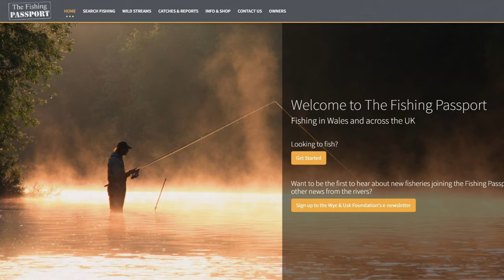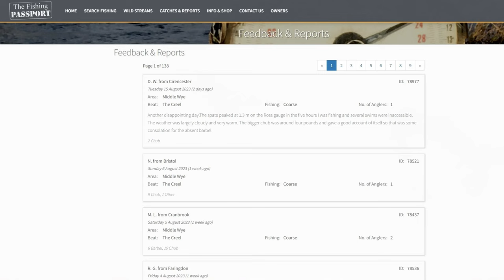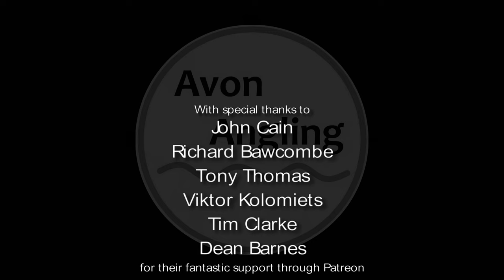Day Ticket Barbel Fishing The River Wye - Approach & Tactics - It's Rising Fast! - 15/8/23 (Vid 427)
For this session I was on the banks of the Wye with my friend Mick for the day, barbel being the targets.

I run you through my tactics and tackle as I approach a day ticket stretch of the Wye.

Little did we appreciate that the river started to rise around midnight from 0.6m and peaked at lunchtime at 1.6m!  That made things interesting and tricky during the session!  However it turned out to be a successful day...with one of the most epic barbel fights I've ever experienced on feeder gear.

THANKS TO...
A huge thanks goes to John Cain, Richard Bawcombe, Tony Thomas, Viktor Kolomiets, Tim Clarke & Dean Barnes for their generous support of "Avon Angling" & "Fishing Tips, Tackle & Tactics" youtube channels through Patreon.  Your support is greatly appreciated.

If you enjoy my videos and would like to become a patron of Avon Angling to help support the channel, please where you will find several ways you can get involved, each with it's own benefits.

If you would like to purchase any Avon Angling merchandise then head on over to the shop

COMMENTS
As you will notice the comments are closed on all my videos.  I have done this as (I know from past experience) I do not have time to reply to them all and I feel very ignorant not doing so.  I don't want you to waste your time writing comments that I will not have chance to read.

Also you will see in the videos I usually do not name venues through consideration for the local anglers.  However venues sometimes get named in the comments which is a further reason they are turned off.

If you would like to get in touch on any specific issue you can do so through my instagram account or facebook page.  The links are on the channel page.

Nic

Gear:-
Daiwa Infinity Evo Barbel Rod 12' 1.75lb Test Curve
Daiwa 20 GS BR LT 3000 Reel
Daiwa Powermesh Barbel Rod 12' 2.25lb Test Curve
Daiwa 20 GS BR LT 5000-C Reel
Carp Spirit Velocity Main Line
Guru Gripper Feeders (Large)

Bait:-
Dynamite Baits Hot Fish & GLM Boilies (and matching homemade paste)
Torunska Sausage
Dynamite Big Fish River Groundbait (Shrimp & Krill)

My barbel running leger rig is fully explained in this video over on our Fishing Tips, Tackle & Tactics channel.

My barbel hooklinks are explained in this video over on our Fishing Tips, Tackle & Tactics channel.